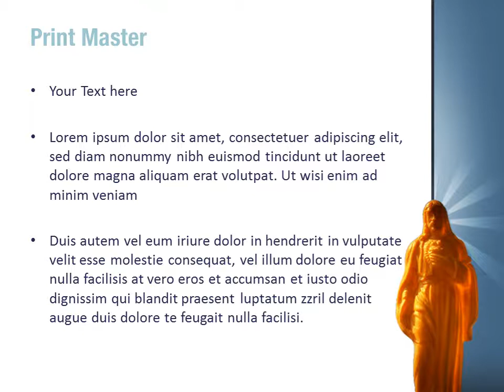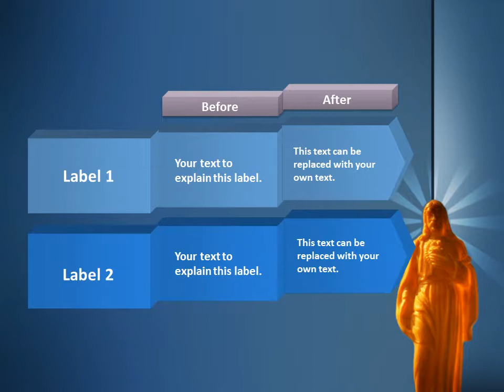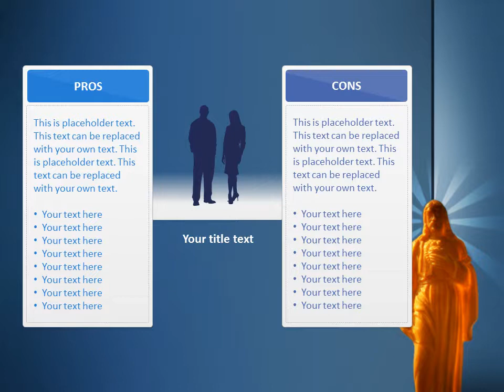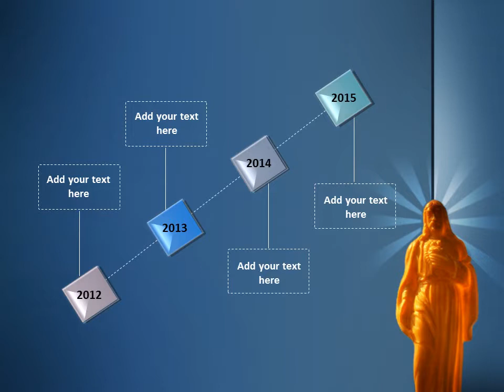Jesus Statue PowerPoint Template Backgrounds - DigitalOfficePro #04563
Create amazing presentations with Jesus Statue PowerPoint Template and Backgrounds.

Jesus Statue PowerPoint templates come with a set of PowerPoint Diagrams, Charts and Shapes. Sizzle your presentation with this professionally designed and fully editable Jesus Statue PowerPoint Template. This template is available for instant download on purchase.